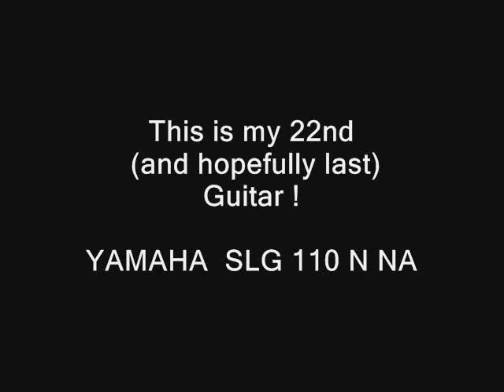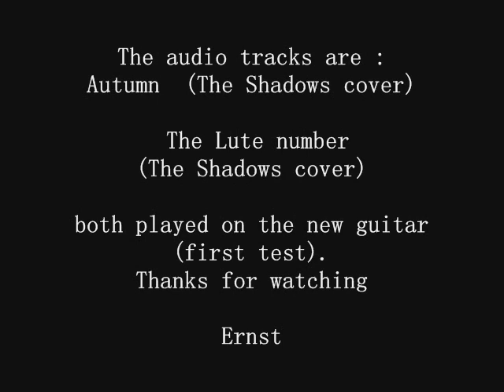Yamaha SLG N 110 Na ( Autumn/The lute Number cover)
Introducing my new Yamaha silent guitar.